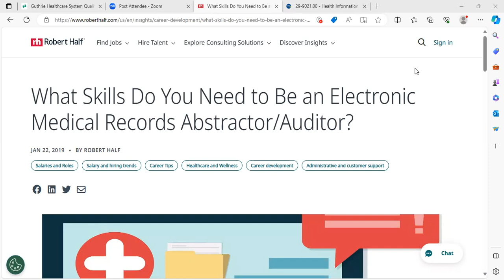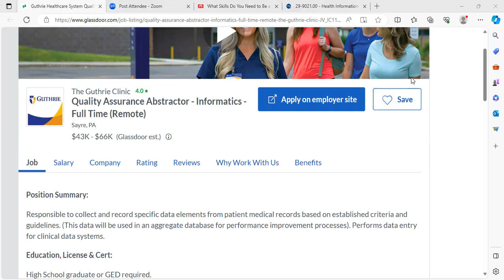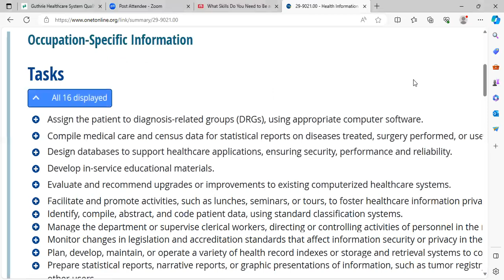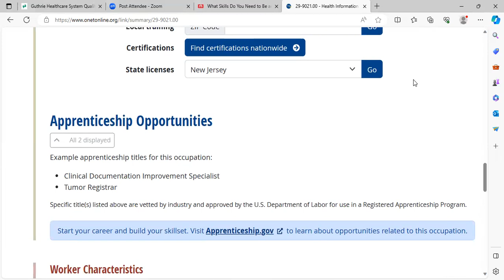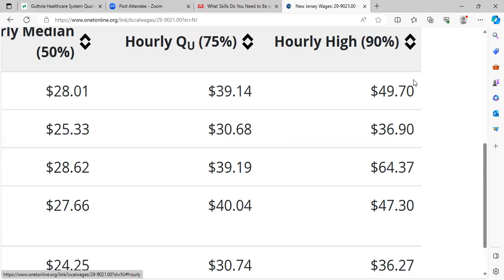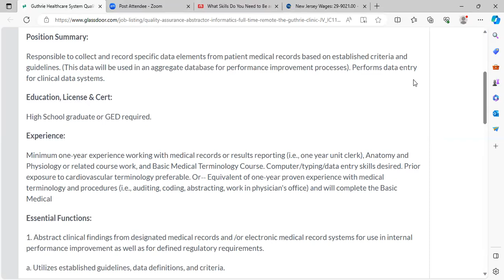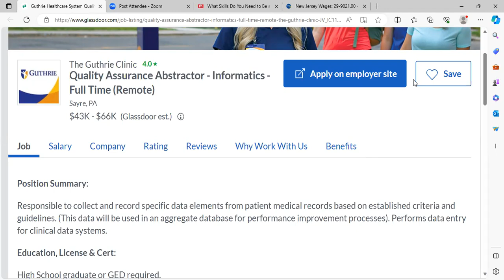Use your Medical Terminology Knowledge to Make $21 - $31 An Hour - No Degree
Related occupations
Compile medical care and census data for statistical reports on diseases treated, surgery performed, or use of hospital beds.
Related occupations
Design databases to support healthcare applications, ensuring security, performance and reliability.
Related occupations
Develop in-service educational materials.
Related occupations
Evaluate and recommend upgrades or improvements to existing computerized healthcare systems.
Related occupations
Facilitate and promote activities, such as lunches, seminars, or tours, to foster healthcare information privacy or security awareness within the organization.
Related occupations
Identify, compile, abstract, and code patient data, using standard classification systems.
Related occupations
Manage the department or supervise clerical workers, directing or controlling activities of personnel in the medical records department.
Related occupations
Monitor changes in legislation and accreditation standards that affect information security or privacy in the computerized healthcare system.
Related occupations
Plan, develop, maintain, or operate a variety of health record indexes or storage and retrieval systems to collect, classify, store, or analyze information.
Related occupations
Prepare statistical reports, narrative reports, or graphic presentations of information, such as tumor registry data for use by hospital staff, researchers, or other users.
Related occupations
Protect the security of medical records to ensure that confidentiality is maintained.
Related occupations
Resolve or clarify codes or diagnoses with conflicting, missing, or unclear information by consulting with doctors or others or by participating in the coding team's regular meetings.
Related occupations
Retrieve patient medical records for physicians, technicians, or other medical personnel.
Related occupations
Train medical records staff.
Related occupations
Write or maintain archived procedures, procedural codes, or queries for applications.